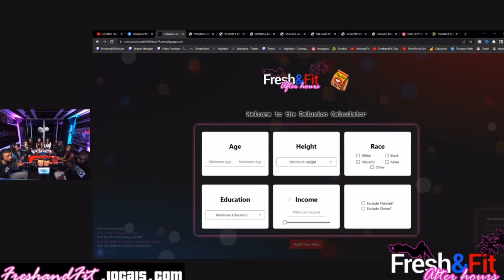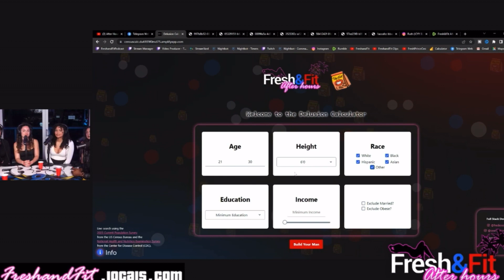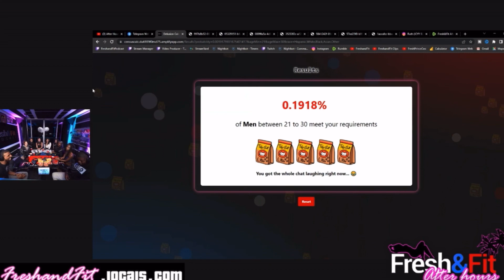Myron’s Body Count , Stripper Wants Acceptance.